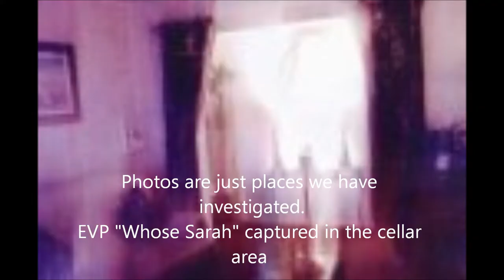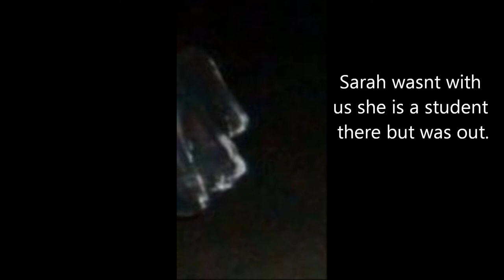EVP electronic voice phenomenon STUDENTS UNI HOUSE WORSLEY PARANORMAL GROUP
Captured at the house shared by my daughter and her friends video 2 August 24th. We went back after she reported hearing a woman speak to her in the bedroom. 1st video on here also from earlier in the year .